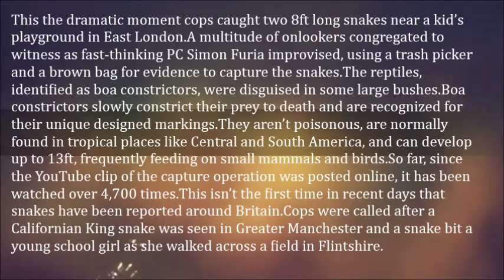Police Capture Two 8 Ft Long Snakes Near Children’s Playground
This the dramatic moment cops caught two 8ft long snakes near a kid’s playground in East London.

A multitude of onlookers congregated to witness as fast-thinking PC Simon Furia improvised, using a trash picker and a brown bag for evidence to capture the snakes.

The reptiles, identified as boa constrictors, were disguised in some large bushes.

Boa constrictors slowly constrict their prey to death and are recognized for their unique designed markings.

They aren’t poisonous, are normally found in tropical places like Central and South America, and can develop up to 13ft, frequently feeding on small mammals and birds.

So far, since the YouTube clip of the capture operation was posted online, it has been watched over 4,700 times.
This isn’t the first time in recent days that snakes have been reported around Britain.

Cops were called after a Californian King snake was seen in Greater Manchester and a snake bit a young school girl as she walked across a field in Flintshire.